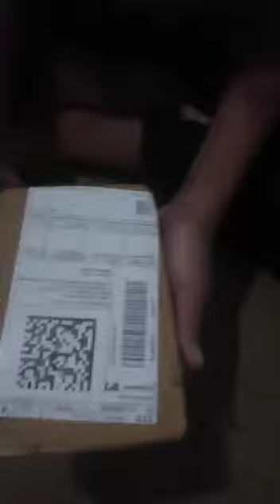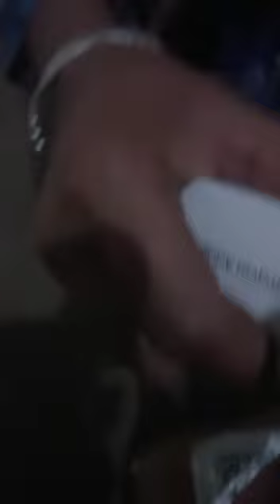Unboxing of Samsung 25W USB C compitable original travel adapter#flipkart#Unboxing#samsungcharger